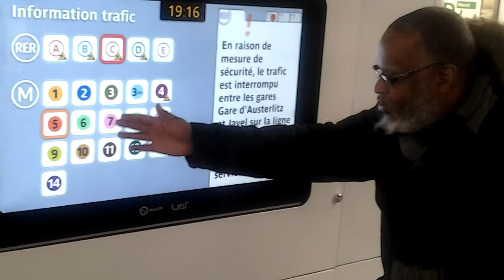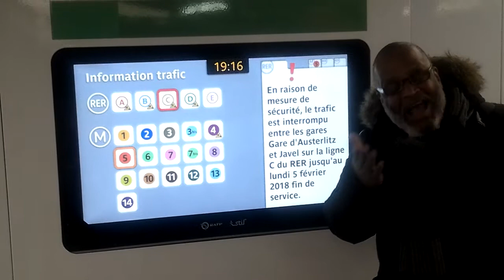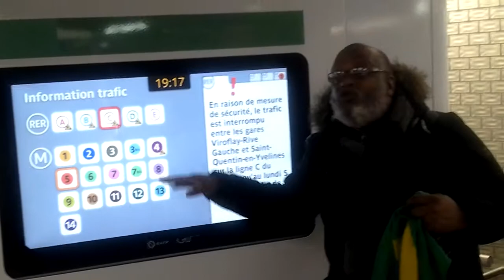ACTION FEU POUR LA LIBÉRATION DES DEUX KONGO ET LE GABON AINSI QUE DE TOUTE NOTRE AFRIQUE, PARIS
PARIS LE 3/02/2018